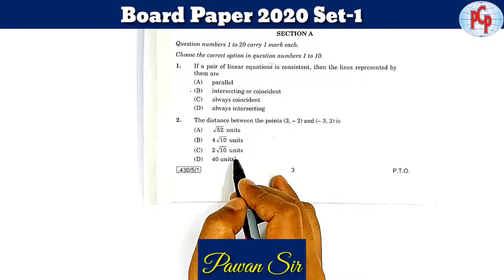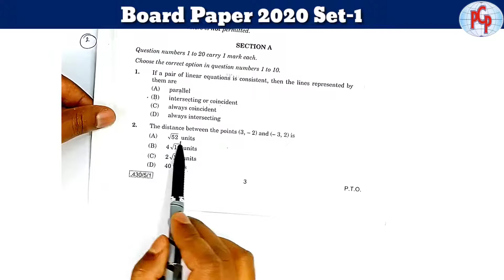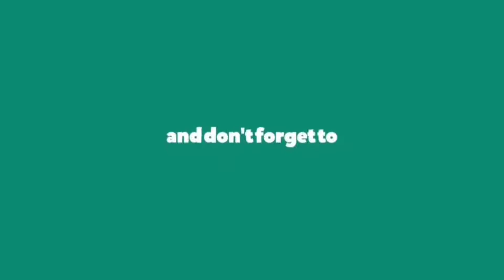The distance between the points (3,-2) and (-3,2) is (A) √52 units (B) 4√10 unit...|Class10 Maths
Question 2:- The distance between the points (3,-2) and (-3,2) is
(A) √52 units              (B) 4√10 units

This question was asked in CBSE Board exam 2020 from MATHS BASIC.

Download QuestionPaper of March 2020 Solved in this video:-

                BOARD SERIES 2021

Board Paper 2019 set-1 (BASIC Maths)

Board Paper 2020 set-1 (BASIC Maths)

End music with the title track "happiness"